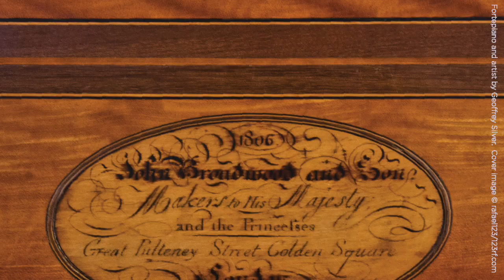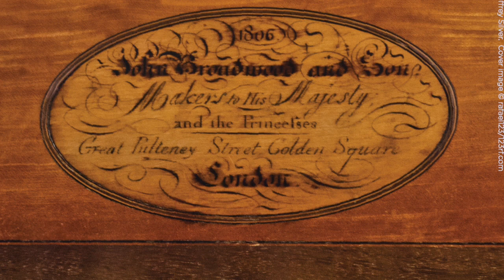Haydn, Finale: Presto, Sonata in E flat major, Hob. XVI, 52, Sylvia Berry, fortepiano―on Acis.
The stunning Presto from Haydn's Eb Sonata, performed by Sylvia Berry on Dale Munschy's 1806 Broadwood restoration.  Track 3 on APL83148.  Produced by Geoffrey Silver, engineered by Loren Stata―on Acis.